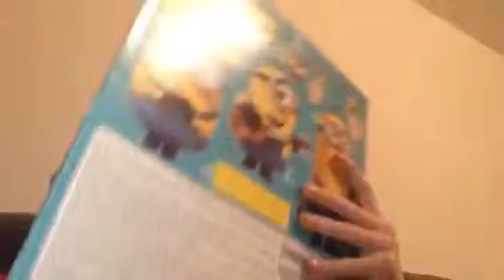Day 5 eating my advent calendar chocolate